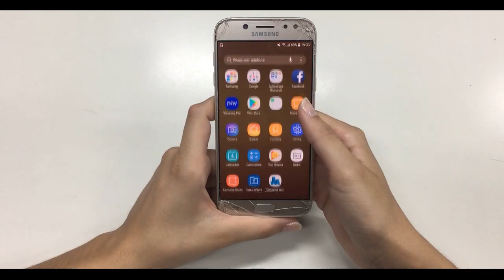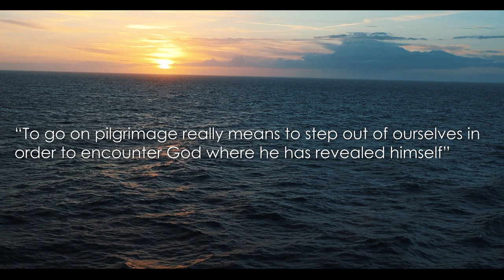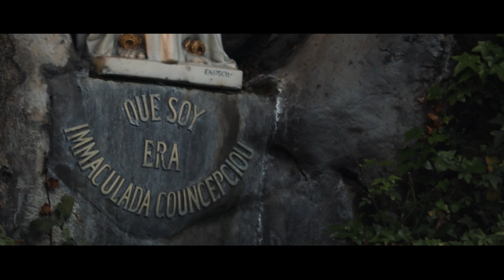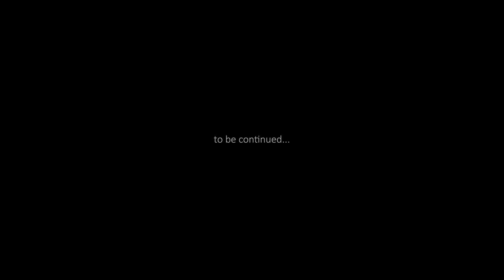Draw into the deep - Pilgrimage part 1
16 pilgrims come together to journey through a life-changing pilgrimage. The Servant Brothers of the Home of the Mother brings them through this spiritual journey passing through sanctuaries, natures' cathedrals, processions, and devotions from both France and Spain. Comradery, joy, devotion, hardships,  change of plans (adventure), brings each pilgrim closer to the Kingdom of God. Join us in our adventure to draw deeper into the meaning of a Pilgrimage!!!
DUC IN ALTUM!

Our next pilgrimage?